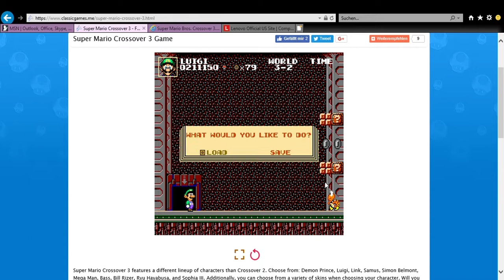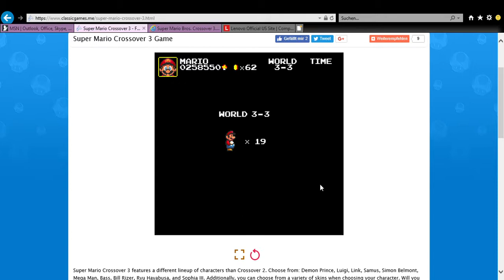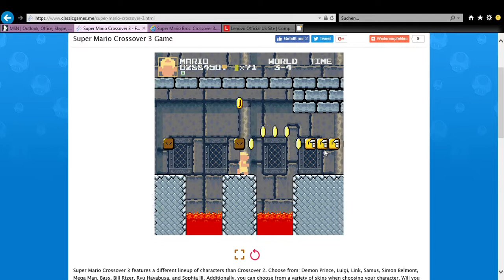Classic Games Me [8] Super Mario Crossover 3